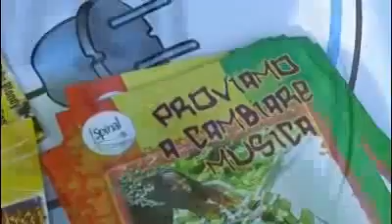Progetto Spynal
Si scrive "spinal" ma si pronuncia "spainal" ed è un'iniziativa nata in seno all'associazione tetraparaplegici del Friuli Venezia Giulia assieme alla Sissa di Trieste e l'ospedale Gervasutta di Udine. L'idea è semplice: creare un laboratorio di ricerca scientifica sul midollo spinale a stretto contato con i pazienti. Ne parliamo con Andrea Venica , volontario, nell'ambito del Rototom SunsSplash dove l'associazione ha promosso questo progetto.